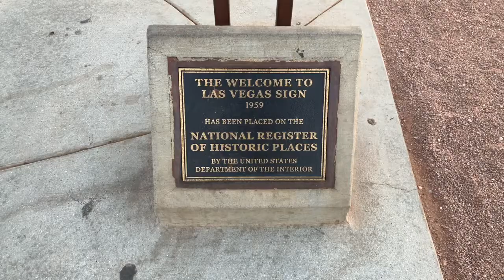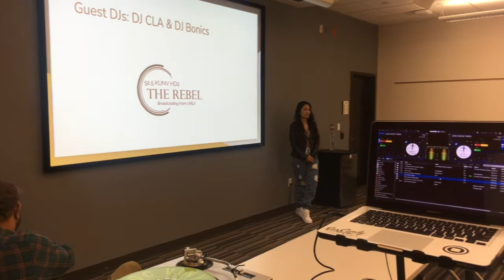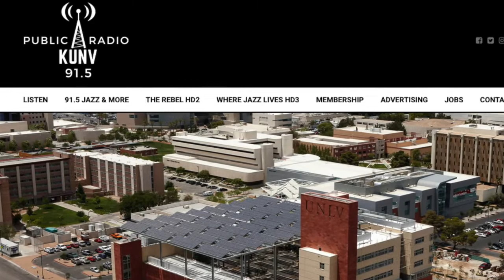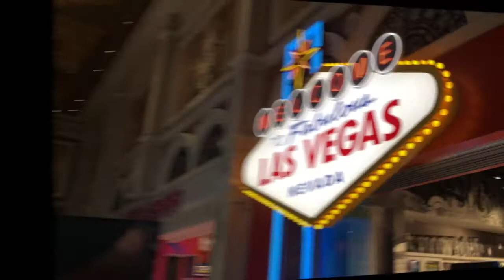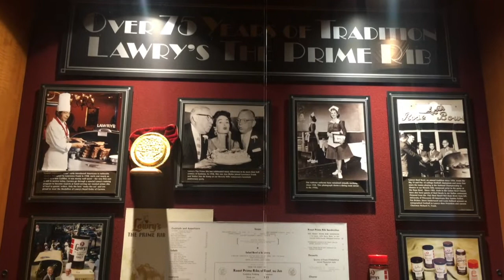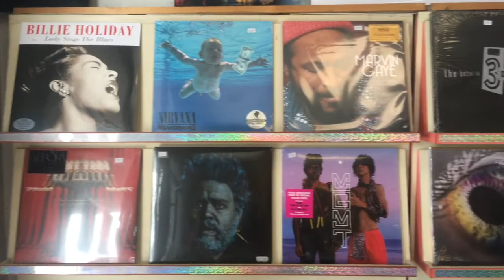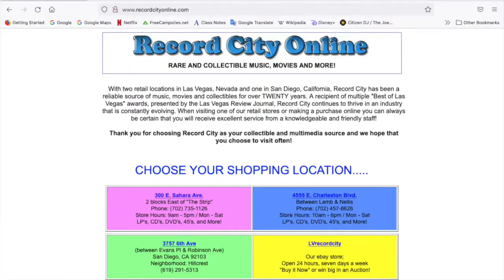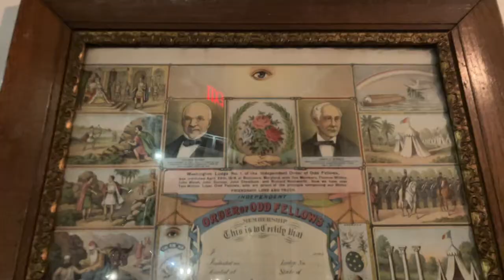The Big Dig Ep. 13: Las Vegas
Record shopping in Las Vegas.